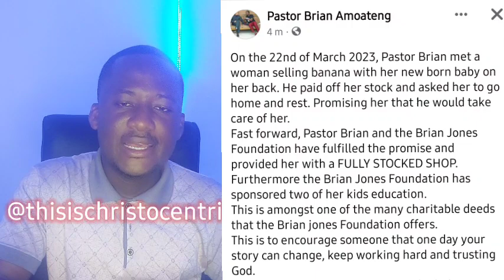Pastor Brian Amoateng and The Woman with Five Kids | Watch Full Story Here